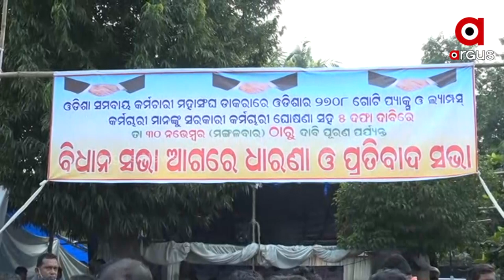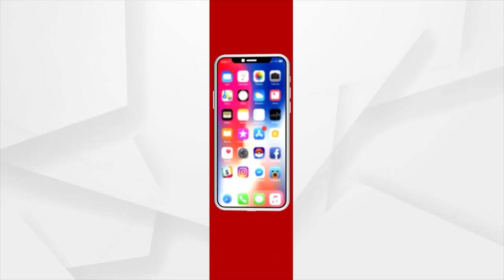ଓଡିଶା ସମବାୟ କର୍ମଚାରୀ ମହାସଂଘ ପକ୍ଷରୁ ବିକ୍ଷୋଭ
ପାଞ୍ଚ ଦଫା ଦାବି ନେଇ ଓଡିଶା ସମବାୟ କର୍ମଚାରୀ ମହାସଂଘ ପକ୍ଷରୁ ଓଡିଶା ରାଜ୍ୟ ସମବାୟ ବ୍ୟାଙ୍କ ମୁଖ୍ୟ କାର୍ଯ୍ୟାଳୟ ସମ୍ମୁଖରେ ଧାରଣା ଓ ପ୍ରତିବାଦ ।